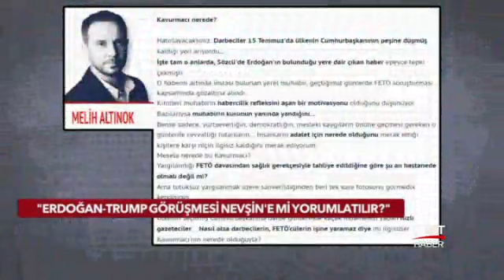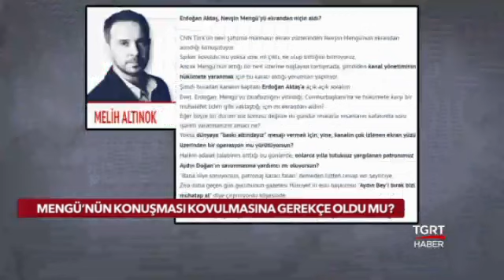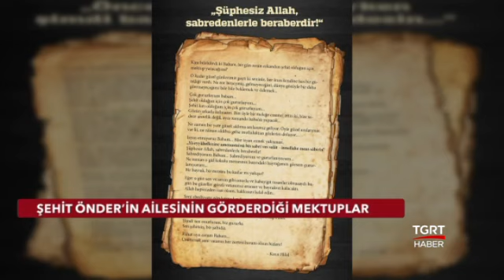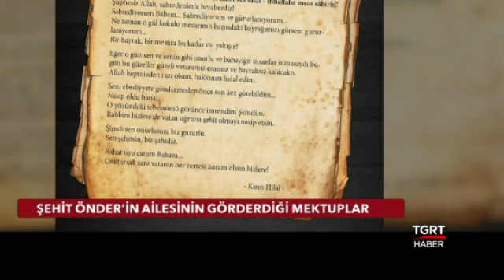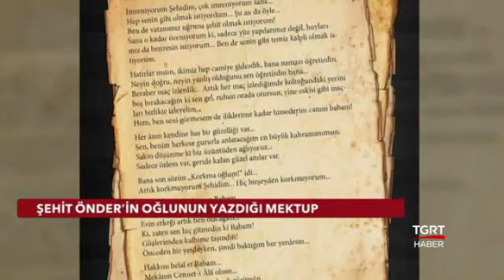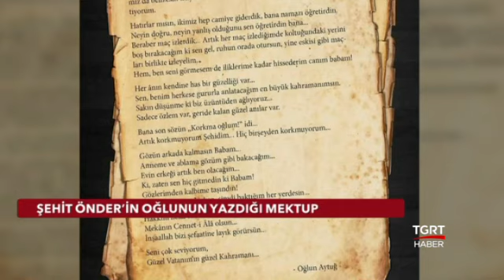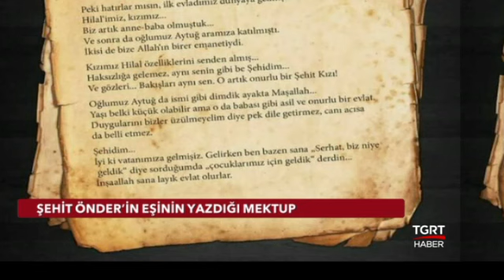Perde Arkası - 24 Mayıs 2017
Hadi Süleyman - Özışık